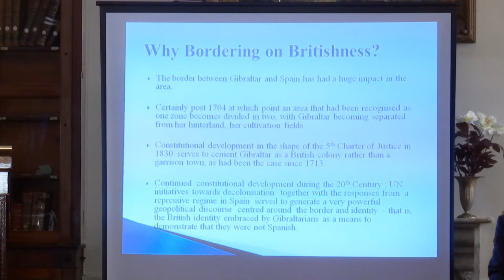GBC - House of Lords Brexit Select Committee receives eight submissions relating to Gibraltar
Among them, is a paper submitted by the Gibraltar Social Democrats.

Jonathan Sacramento now brings us this summary of the documents before the House of Lords.